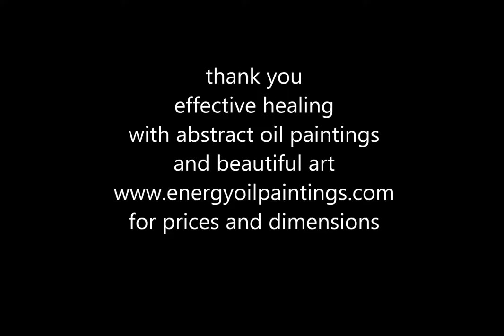861 roller coaster painting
Painting.